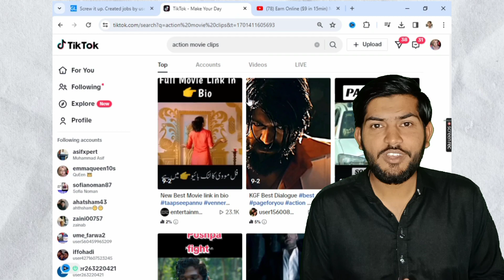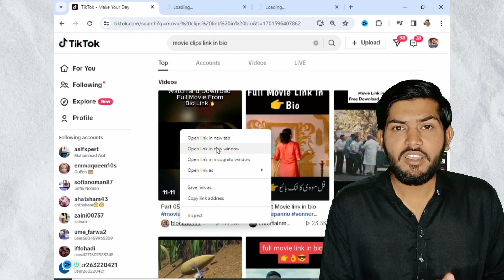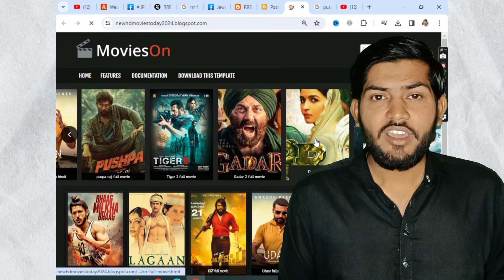adsterra ads setup in blogger | adsterra auto earning from tiktok | adsterra direct link earning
adsterra auto earning from tiktok
earn money from adsterra
adsterra earning
adsterra direct link course
adsterra direct link marketing
adsterra loading method
adsterra cpm
asif xpert
adsterra
adsterra
adsterra auto
adsterra se earning kaise kare
asif xpert
adsterra earning
online earning
earn money by adsterra

1-Adsterra Premium Earning Tricks
2- Online Earning In Pakistan by Blogging
3- How to Make Money on Adsterra
4- How to Make Money on Adsterra 2024
5- Best Adsterra High CPM tricks for 2024
6- Adsterra Direct Link Tricks
7- Create Blog with adsteera
8- Create direct link
9- High CPM
10-  Blog On blogger
11- direct link
12- apply Adsterra ads
13- Earning trick with High CPM
14- raddit Adsterra
15-High CPM Adsterra trick
16- High CPM  trick Adsterra
17- Adsterra earning trick
18- Adsterra Premium Earning Trick by High CPM
18-  increasing earnings with Adsterra
19 - direct link CPM
20- Adsterra Online Earning Trick
21- earning money by High CPM
22- direct link trick for High CPM
23- Adsterra New CPM Trick 2023
24- Adsterra loading tricks
25- How to earn Money from Adsterra 2024
26- High CPM Adsterra
27- High CPM earning
28- Adsterra
29- Earn Money Online
30- Earn Money Online Adsterra

MOST SEARCHING KEYWORDS:
adsterra
adsterra auto
adsterra earnings
adsterra secret trick
adsterra ads earning
adsense loading course
adsense loading